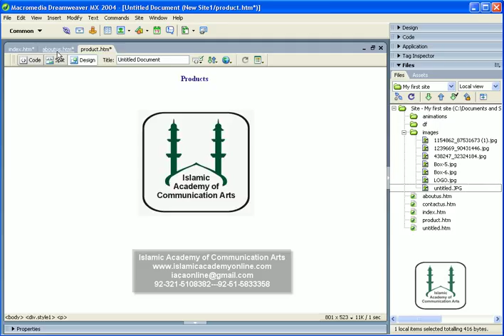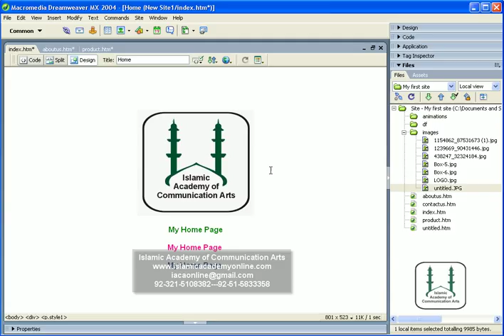Dreamveawer Tutorriol full Urdu Part 23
This is the series of tutorials about Dreamweaver training in Urdu and Hindi which is a web designing software to create web templates and websites easily with CSS and HTML. For more tutorials you can